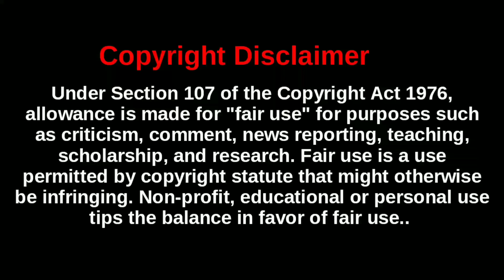ਮੁੰਡਿਆਂ ਨੇ ਘੇਰੀ Nimrat Khaira🔥 ਮਸਾਂ ਬਚੀ ਜਾ'ਨ | ਹਾਏ ਨਿੰਮੋ ! ਪੈ ਗਿਆ ਭੜਥੂ | ਕੀ ਹਾਲ ਕਰਤਾ | ਸ਼ਰਮਨਾਕ ਹਰਕਤ